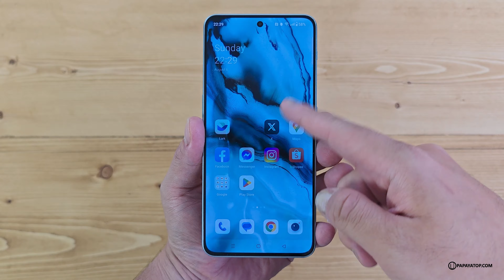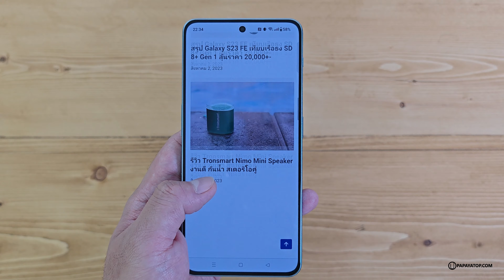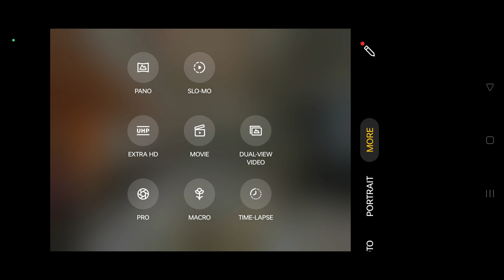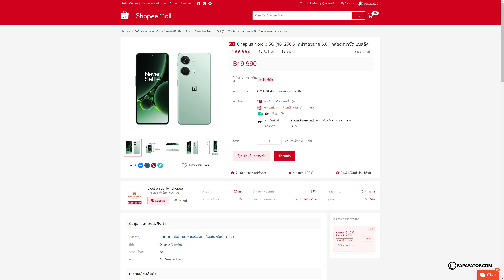รีวิว OnePlus Nord 3 แรงเทียบ Flagship จอสวย อัพกล้องดีขึ้น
วาปไปซื้อ | จัดว่าไม่ธรรมดา OnePlus Nord 3 รุ่นกลาง สเปคเทียบชั้น(อดีต)เรือธง กับชิพ Dimensity 9000 5G เล่นเกม ใช้งานสบาย หน้าจอ AMOLED ขอบเรียบ 120Hz สวย สว่างขึ้น, กล้องหลัก 50MP (Sony IMX890 OIS) พร้อมชาร์จ 80W

รุ่นขายไทย แรม 16GB+256 ทั้งหมดนี้ไม่ถึง 2 หมื่นบาท !

วางจำหน่ายแล้ววันนี้ผ่านออนไลน์ หน้าร้าน TGFone